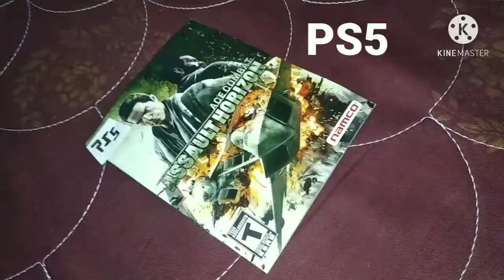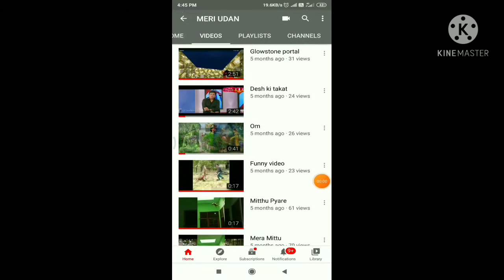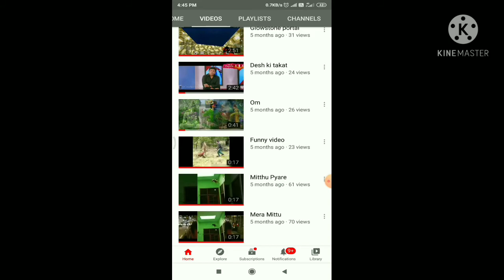Trailer for Assault Horizon PS5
hundred years completed please to videos first videos